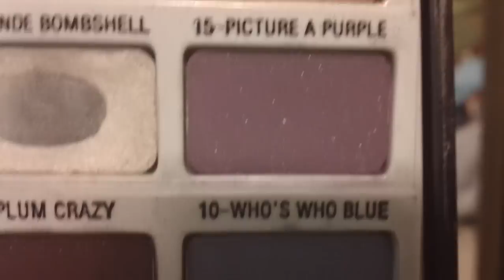ZELDA COSPLAY HOW-TO!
THE AUDIO IS MESSED UP.

Links may expire, and things sell out, so you are on your own if that happens :(

Necklace
If this link expires, just search Bib Necklace on Forever21.com and find anything similair to Zelda's that might work!

Shirts:
(White and Purple) -My purple one was from Forever 21, but I couldn't find it online.

Skirt:
---(Google Search or shop for a "White Maxi Skirt")

TEMPLATES AND SUPPLIES:

Templates for Armour, Belt decor, banner, and everything else.
---The are a little bit different than the ones I originally got, but they have been updated, so they are a little easier to read.
---(Read description on how to get everything...)
---Click "Download" on right side, open the files. Print the armour pattern separately, each on its own sheet of paper, full size, unless you are very petite. This might take some experimenting. You cut that out then trace it onto foam. Cut out the shape, then hot glue the wire on the back side. Draw design with pencil, then paint.

FOR BANNER AND BELT:
For paint, I used Folk Art (Acrylics) found at any store that sells painting supplies.
Fabric wise I used Canvas, but you could use muslin or white jean fabric.
Belt and everything along with it:
---Gold chain belt was vintage, but gold chain can be bought at any hardware store.
---2 clip rigs, found at any hardware store
---2 paper clips, found just about anywhere
---Blue dragon tear (rhinestone) I couldn't find online, go to your local Michaels or Hobby Lobby
---Craft foam for the gold pendant thing, found at Michaels, just get white, and paint it accordingly.

ORDER FOR PAINTING BANNER:
I realized I didn't explain this, but there is a certain order to paint everything.
Draw out the design with pencil, then use 3-4 different blues to create the fade, try not to get paint inside the pencil marks. Then Paint everything gold, then pink, then so on.

ARMOUR:
---Craft foam, found at Michaels. Same as used on banner/belt.
---Wire for shape, found at Michaels, in the "Flower Arrangement Section"
---Blue dragon tear, same as used in banner/belt

NAILS AND MAKEUP:
Nail polish and how-to
-Light purple nail polish was "Significant Other Color" by O.P.I
-Dark purple nail polish was "Grape Pop" by China Glaze
-Gold nail polish was "Anita B Me" by Icing

Makeup
-Sparkly Light Purple
-Sparkly White
-Medium Purple
-Plum or Darker Purple
-Thin black eyeliner
-Mascara
-Pink, natural blush
-Light pink or very shimmery lip gloss

This link was a good checklist and good for basic ideas and such:

If I missed anything or you have any questions, tell or ask me in the comments!

Congratulations, you made it to the end! You deserve a cookie.